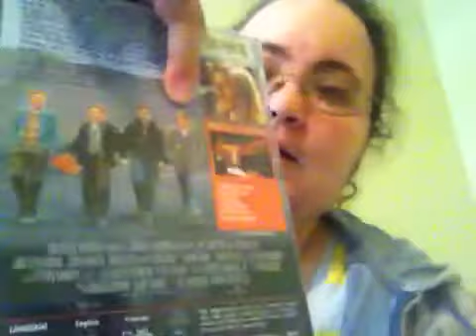October sky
My thoughts.